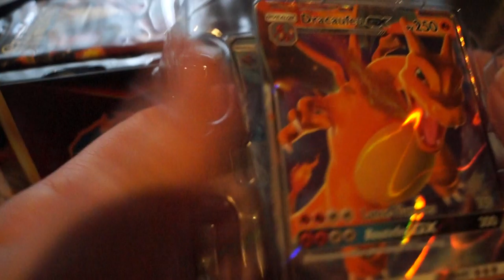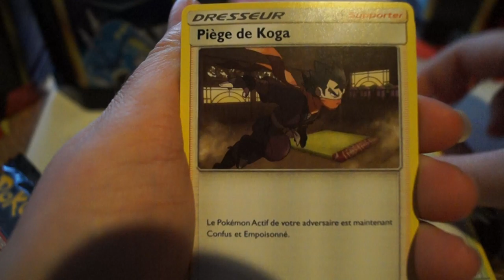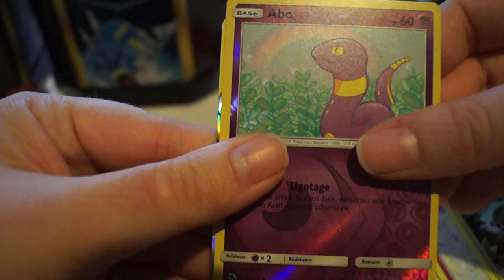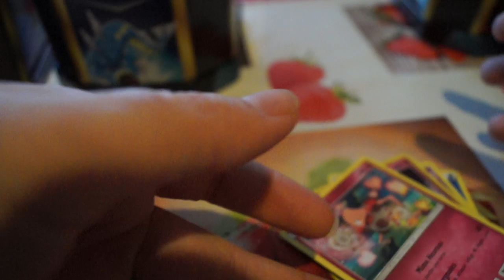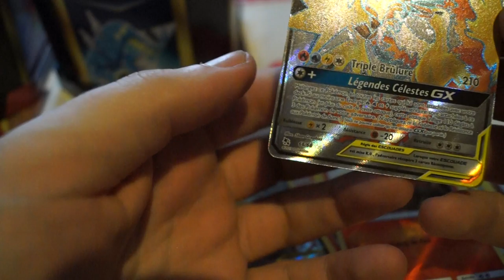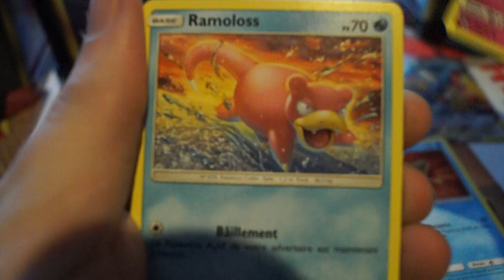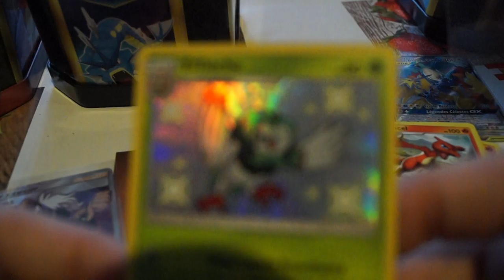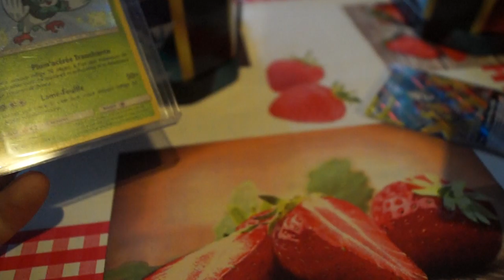Ouverture de pokébox avec mon chéri